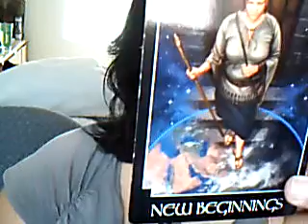Aug 1 New beginnings John Holland Psychic Tarot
You can hear Dr Lily as she delivers another promising message